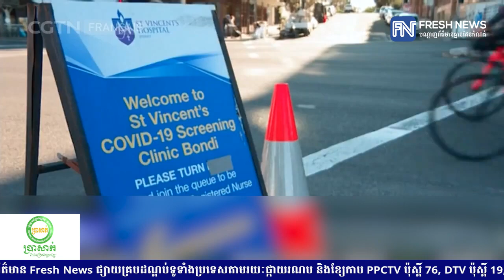អូស្ត្រាលី រកឃើញករណីឆ្លងដំបូងនៃវីរុសកូវីដ-១៩ បំប្លែងថ្មី «Omicron»